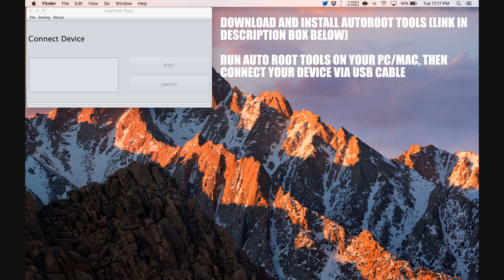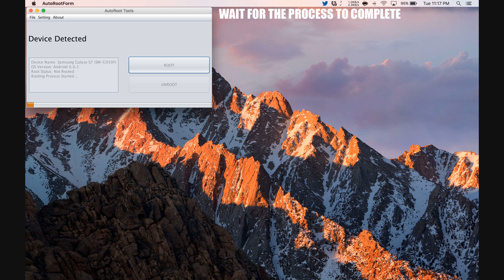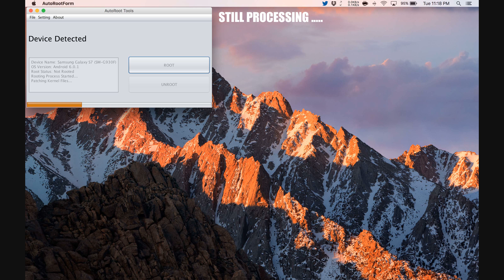How To Root Lava Iris 504q+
Step by Step tutorial on how to How To Root Lava Iris 504q+.